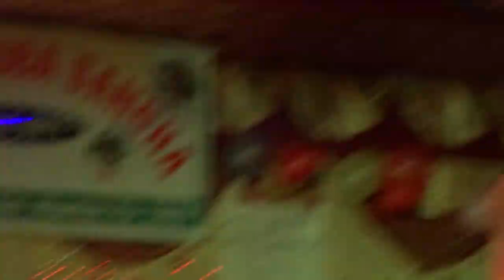Bhojpuri Song : Anamika Das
1. Rista TV Local Authorized
            2. Uttal Bhawaiya Sursampraday Authorized
            3.Rajbanshi Bhasha Member Authorized
            4.Standard YouTube License

Broadband Supplier::
             *Cable Point-Tufanganj
             * Kajol Roy

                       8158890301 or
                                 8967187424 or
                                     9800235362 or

1.Send Videos to Our Whatsapp No.-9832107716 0r 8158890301
2.Send Pendrive/CD/DVD to our postal address.

    { Jamtala Rista Cable Supply Centre ::
     Vill-Banshraja part-I :: P.O.-Sahalbari :: P.S.-Boxirhat ::
     Dist-Coochbehar :: Pin-736159 }

3.Call Us to visit.24x7